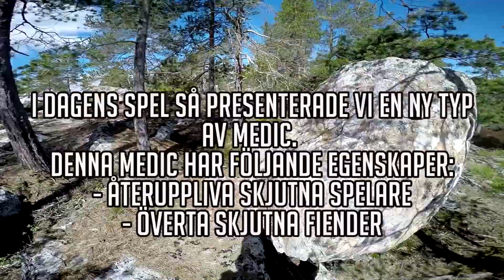Skogskamp 15:2 Gisslandramat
Efter ett antal långa krigsnätter så har den anti-inflammatoriska Bonäsguerillan (BG) lyckats med det som sägs vara omöjligt, nämligen att ta sig långt in i dom mörka områdena på Hill 137. Där har dom lyckats med sitt uppdrag, att tillfångata den högst uppsatta personen i Höglandsgruppen (HG)..
Denne person bär på hemligstämplade dokumet som i fel händer kan användas emot dom för att ta över hela Hill 137

BG står dock inför sitt svåraste uppdrag hittills, att ta sig ut ur Hill 137 med livet i behåll. Kommer dom klara det omöjliga, eller kommer HGs elitstyrka (HGE) att förgöra dom och frita gisslan?

SPELUPPLÄGG:
Bonäsguerillan
*Får utse en medic som kan “hela” sina spelare, även gisslan. Detta sker i form av ett band som knyts runt spelarens skada.
*100 boll/spelare när spelet börjar. När halva banan är passerad så kommer det finnas en ammunitions-depå där dom kan fylla luft och boll...om dom lyckas ta sig dit.
*Får inte använda radio
*Måste hela tiden ha minst 1 person intill gisslan, annars kan gisslan rymma
*Får skjuta gisslan om han/hon är motsträvig

HöglandsGruppenElit
*Börjar långt ner på andra sidan
*Radio får användas
*Får bära så mycket ammunition deras magasin klarar (inga poddar) Tar ammunition slut måste man aktivt ta sig till sin respawn, BG får alltså skjuta på d
*Blir du skjuten så sker respawn på BGs startpunkt, där finns även mer ammunition.
*Kan frita gisslan genom handpåläggning

Gisslan
*Vid fritagande får gisslan använda vapen, om HGE har något extra
*Om skjuten, måste gisslan sätta sig ned tills medic helat.

Vem vinner?
*BG vinner om dom lyckas ta sig ut ur skogen, annars förlorar dom. Finns en plats där en flagga kan hissas upp, görs detta är spelet över och BG står som vinnare
*HGE vinner om dom lyckas ta tillbaka gisslan till BGs startpunkt
*Speltid 40 minuter